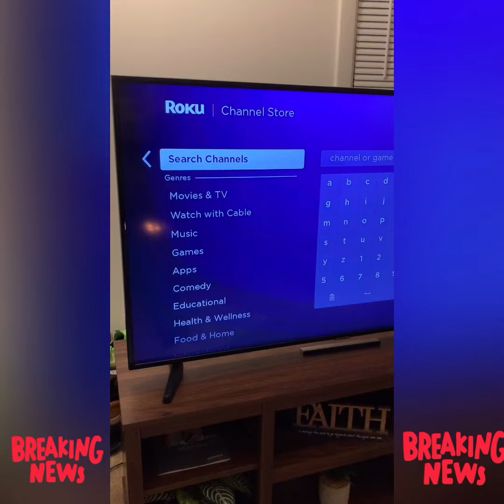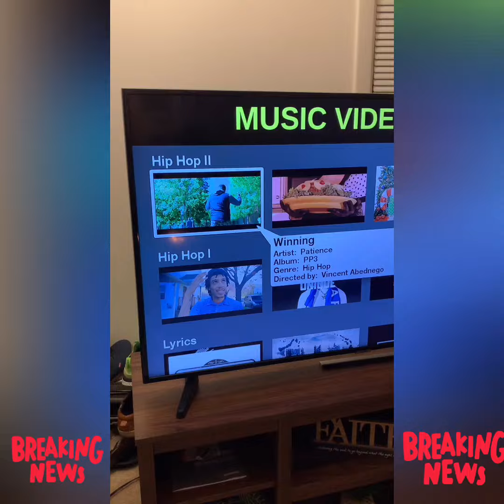TheRealPatience - Winning (Streaming Live On Roku!!)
In this video I’ll show you guys how you can find my new video Winning on Roku and RokuTV

Stream PP3 on all digital platforms!